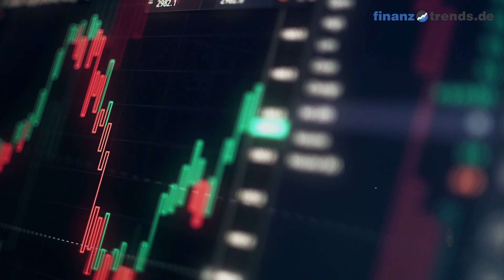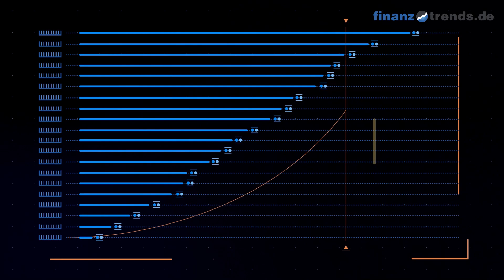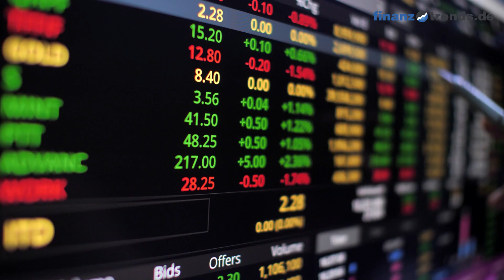CytoDyn Aktien Analyse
In diesem Video erhalten Sie eine aktuelle Bewertung der CytoDyn Inc Aktie (ISIN: US23283M1018) nach dem bewährten Fünf-Bullen-Rating-System von Finanztrends. In dieser technischen Analyse betrachten wir das 30-Tage-Momentum, die Relative Stärke nach Levy, das Trend-Rating, den Hype-Faktor und den GD200-Vergleich. Wenn eine Kennzahl einen gewissen Schwellenwert überschreitet, deutet das auf einen steigenden Trend hin. In diesem Fall legt der Indikator einen Kauf nahe und das Wertpapier erhält in unserem Fünf-Bullen-Rating-System einen Bullen. Die Anzahl der Bullen liefert für die Aktie eine Gesamtbewertung und Sie erhalten somit eine klare Antwort auf die Frage: kaufen, halten oder verkaufen? Die Indikatoren unseres Fünf-Bullen-Rating-Systems: Das 30-Tage-Momentum analysiert den kurzfristigen Trend der Aktie. Überschreitet Wert die Marke 1,05, gibt es einen kurzfristigen Aufwärtstrend – und die Aktie erhält von uns den ersten Bullen. Relative Stärke nach Levy: Hierbei handelt es sich um einen fortlaufenden Vergangenheitsvergleich, der nicht zu verwechseln ist mit dem „Relative Strength Index“ (RSI). Um die Kennzahl zu berechnen, wird der Wochen-Schlusskurs der Aktie durch das arithmetische Mittel der Wochen-Schlusskurse im jeweiligen Betrachtungszeitraum dividiert. Überschreitet die Kennzahl den Wert 1,05, gibt es einen kurzfristigen Aufwärtstrend – und die Aktie erhält von uns einen Bullen. Das Trend-Rating zieht Schlüsse aus den Kursbewegungen der letzten sieben Wochen. Wenn der Titel im Trend-Score den Wert 20 überschreitet und bei unserem Fünf-Bullen-Rating durchschnittlich über 2,5 liegt, deutet dies auf einen aufsteigenden Trend hin. Dann erhält die Aktie einen weiteren Bullen. Hype-Faktor: Wie wird der betrachtete Titel im Vergleich zur Konkurrenz gesehen? Befindet sich das Wertpapier im Betrachtungszeitraum unter den 100 beliebtesten Aktien und in der Top 3 der jeweiligen Peergroup, vergeben wir einen Bullen. GD200-Vergleich: Befindet sich der Kurs des Wertpapiers momentan mehr als Fünf Prozent über dem Gleitenden Durchschnitt der letzten 200 Tage, vergeben wir einen Bullen.